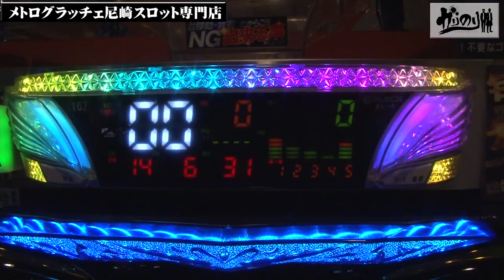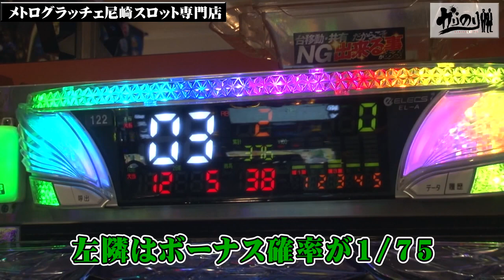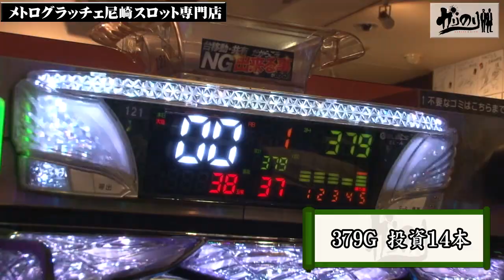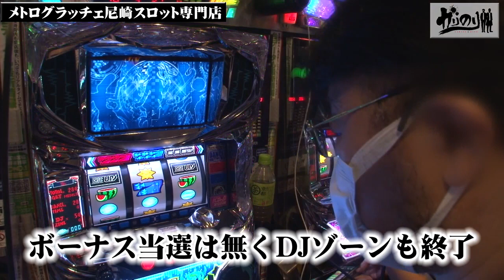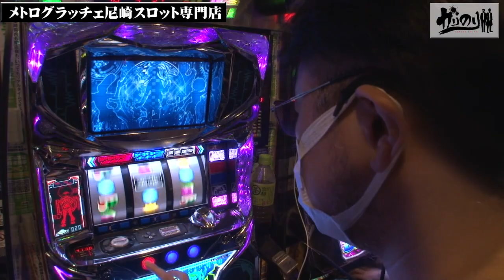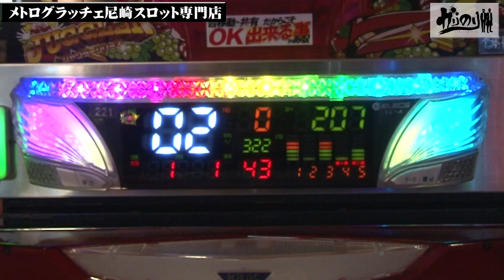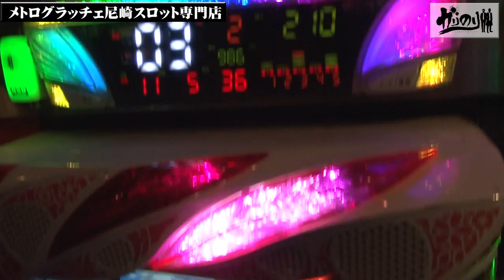ガリのり 第37話(1/3)【パチスロ ディスクアップ】《ガリぞう》《リノ》[ジャンバリ.TV][パチスロ][スロット]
突然ですが今回の実戦でガリのりは最終回です。最後だから派手な画を狙いにいくのではなく、いつも通りガチの立ち回りで勝利を目指します。

■実戦台：パチスロ ディスクアップ